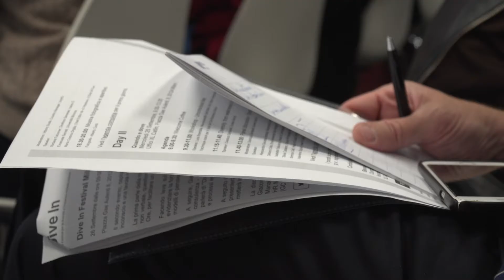Dive In Festival 2018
Dive In Festival 25 e 26 settembre 2018